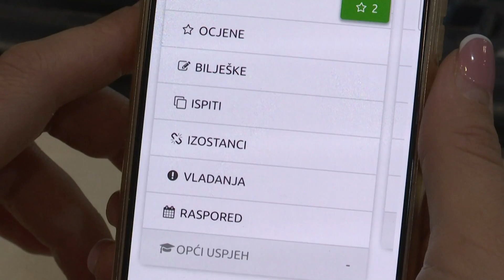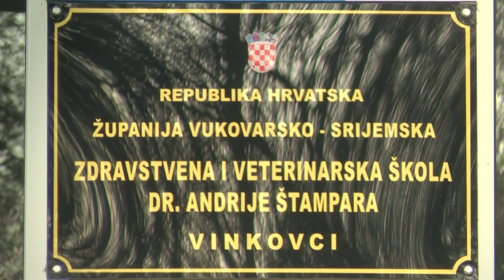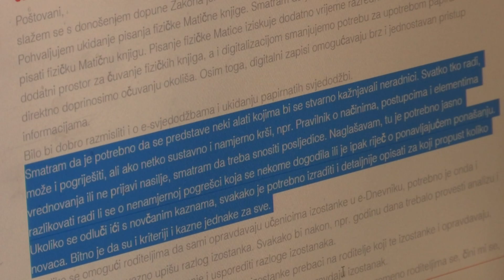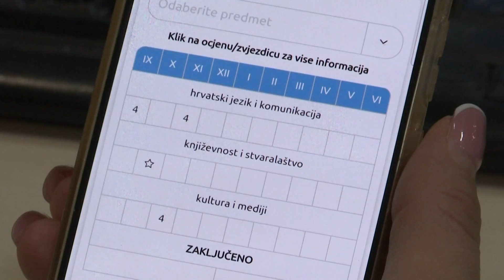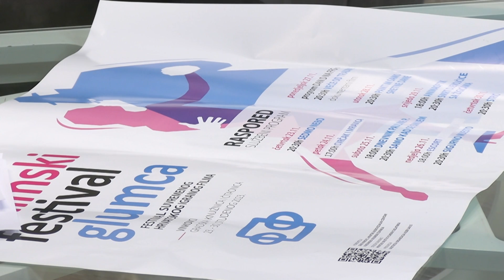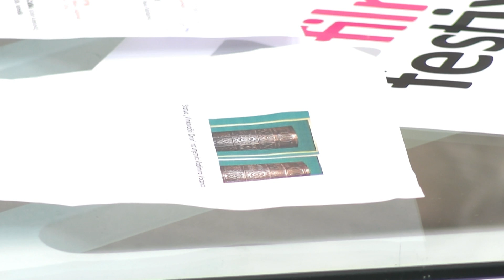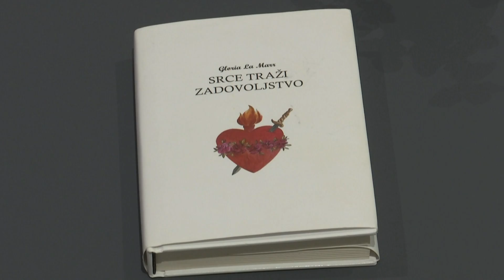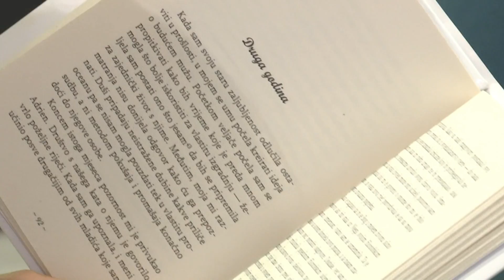DNEVNI DIVAN 15.11.2023.